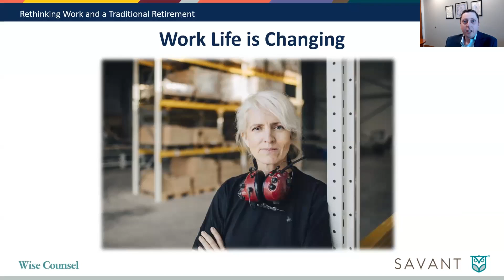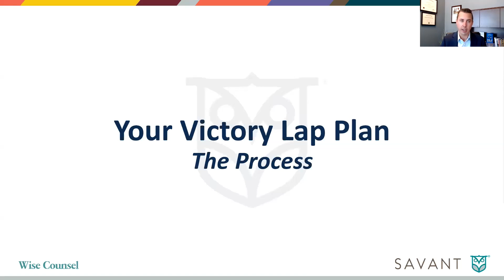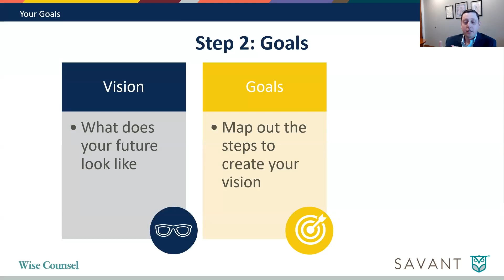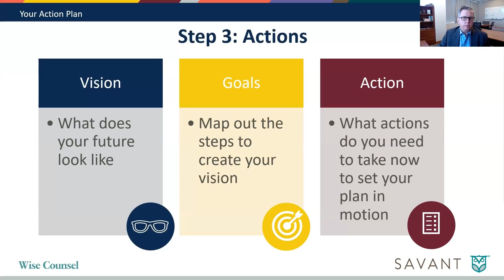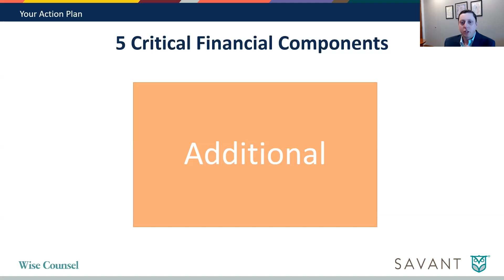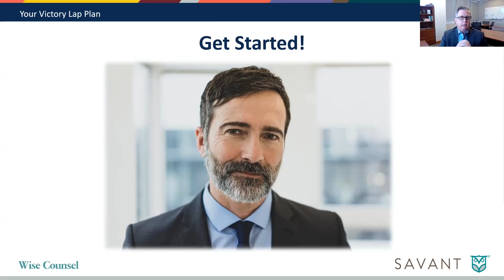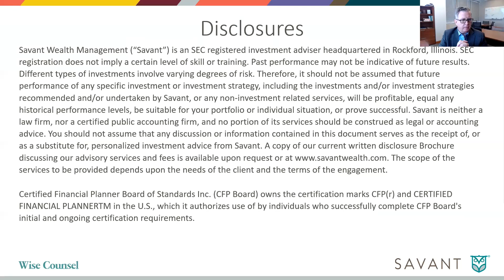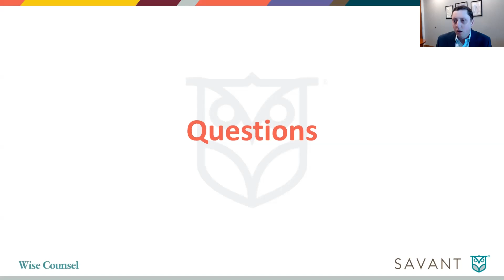Rethinking Work and a Traditional Retirement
For generations, most of us have had a clear-cut path. But the way we think about life, work, and retirement has shifted. This is not your grandfather’s retirement.

Instead, this may be an opportunity to reprioritize and repackage how work fits into your life. If you find yourself at this career crossroads, determining your next steps can feel intimidating because there isn’t a blueprint to follow.

Savant Wealth Management (“Savant”) is an SEC registered investment adviser headquartered in Rockford, Illinois. Past performance may not be indicative of future results. Different types of investments involve varying degrees of risk. Therefore, it should not be assumed that future performance of any specific investment or investment strategy, including the investments and/or investment strategies recommended and/or undertaken by Savant, or any non-investment related services, will be profitable, equal any historical performance levels, be suitable for your portfolio or individual situation, or prove successful. Savant is neither a law firm, nor a certified public accounting firm, and no portion of its services should be construed as legal or accounting advice. You should not assume that any discussion or information contained in this document serves as the receipt of, or as a substitute for, personalized investment advice from Savant. A copy of our current written disclosure Brochure discussing our advisory services and fees is available upon request The scope of the services to be provided depends upon the needs of the client and the terms of the engagement.